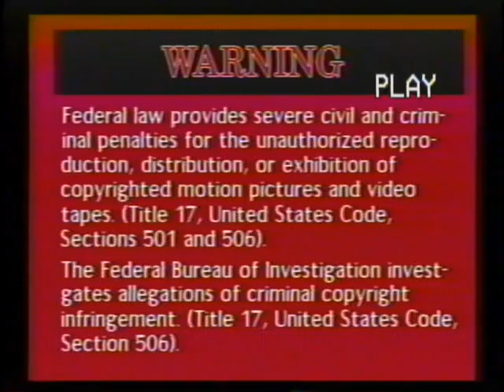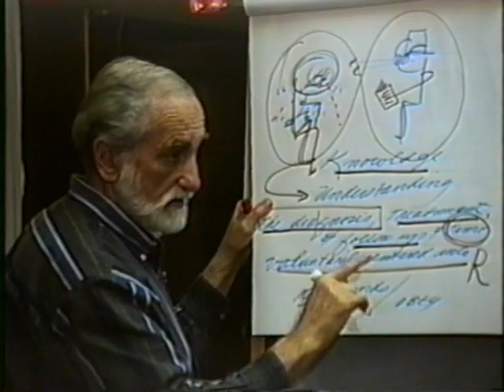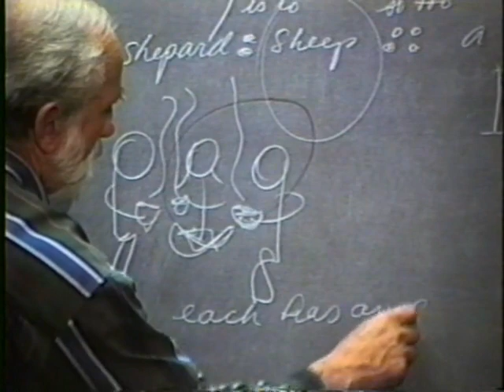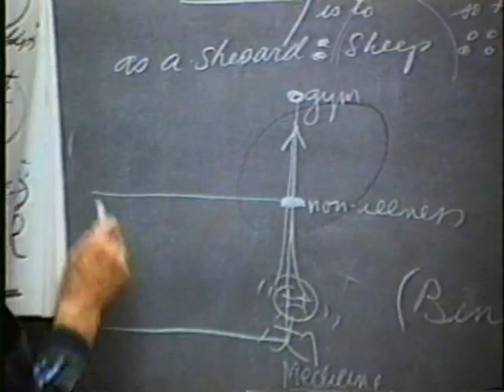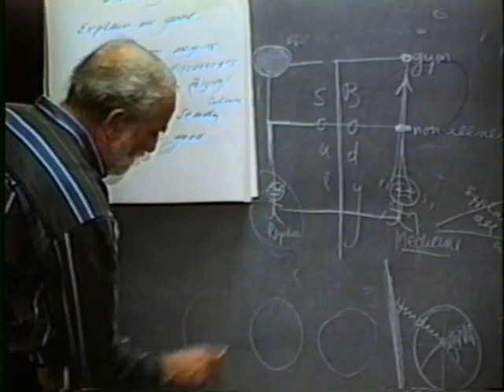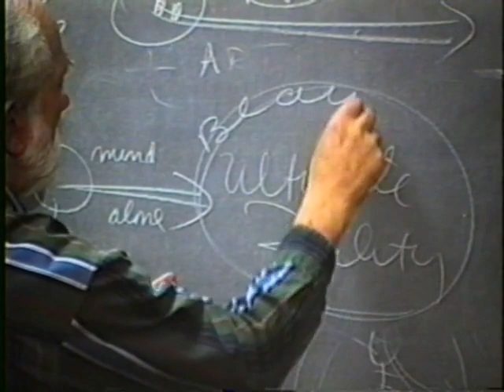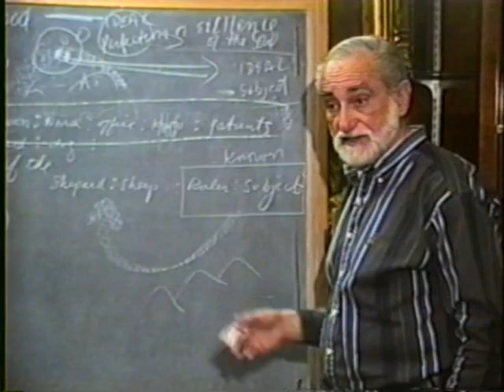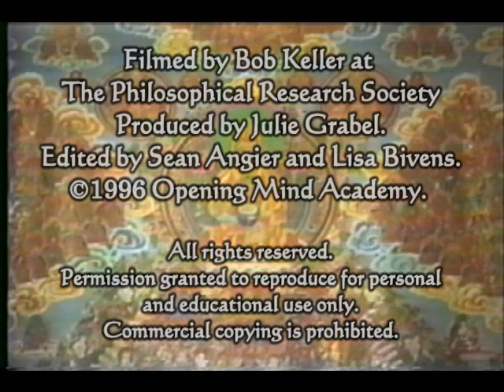1996-02-13 NSPRS 025 - The Past: The Hellenic Model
Pierre Grimes and the Noetic Society -- 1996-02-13 NSPRS 025 - The Past: The Hellenic Model
The Hellenic Model Expressed in Plato's Ion and the Republic (the past). Thanks to Bob Keller for filming, Julie Grabel Postel for producing and funding, and Sean Angier and Lisa Bivens for editing and digitizing from VHS to DVD.